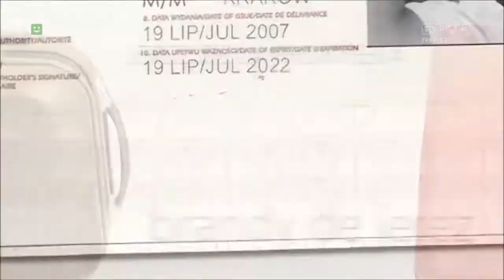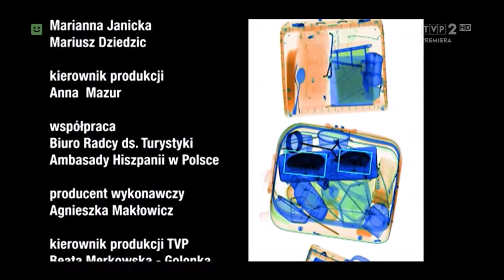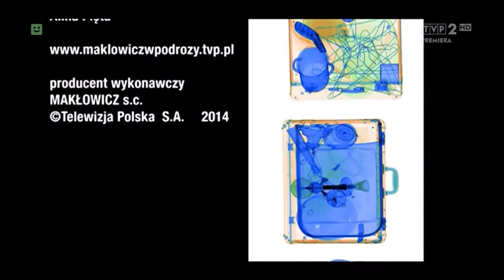EEEEEEE 62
Zainspirowany twórczością innych kanałów robiących serię EEEEEE postanowiłem spróbować swoich sił. W odcinku nie zabraknie papryki, ryb oraz wdechów, będzie też YYY chociaż ten odcinek był w to niestety dość ubogi ale mam nadzieję że się spodoba ;)